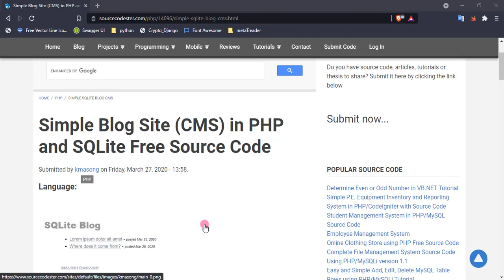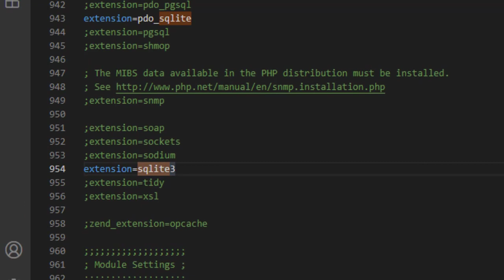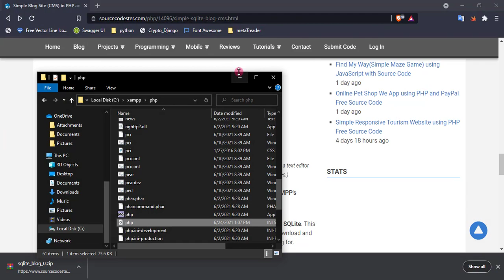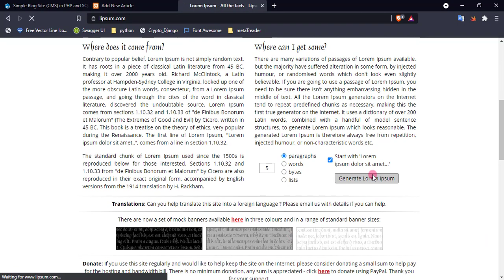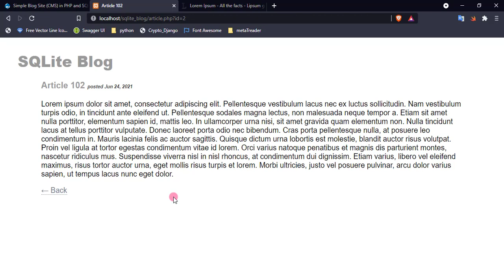Simple Blog Site using PHP and SQLite DEMO